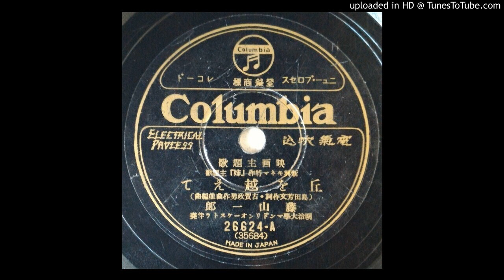藤山一郎 - 丘を越えて (Duophonic)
昭和6年(1931年)12月發賣

作詞 : 島田 芳文
作曲 : 古賀 政男
編曲 : 古賀 政男
唄　 : 藤山 一郎
伴奏 : 明治大學マンドリンオーケストラ
指揮 : 古賀 政男